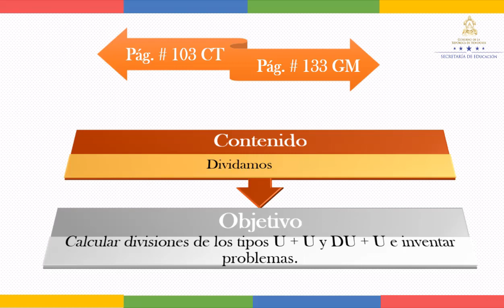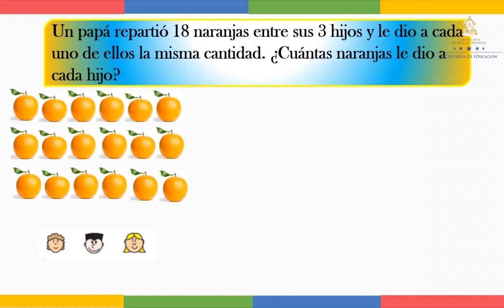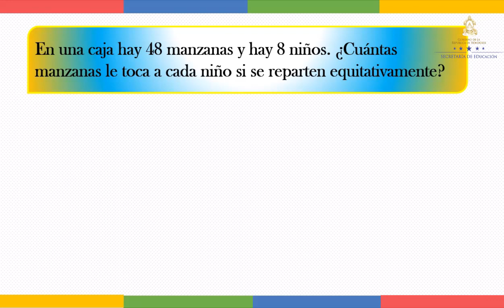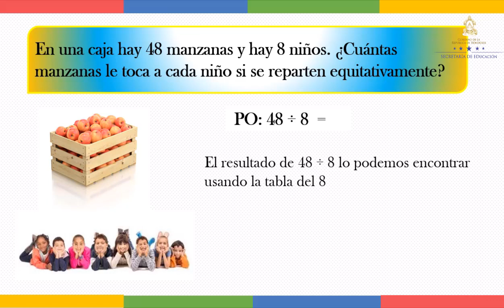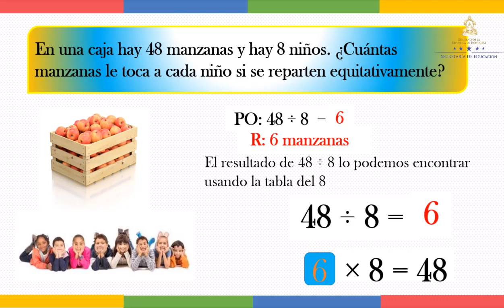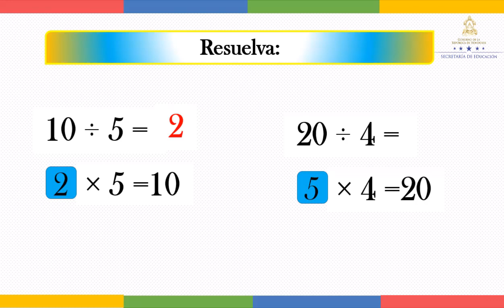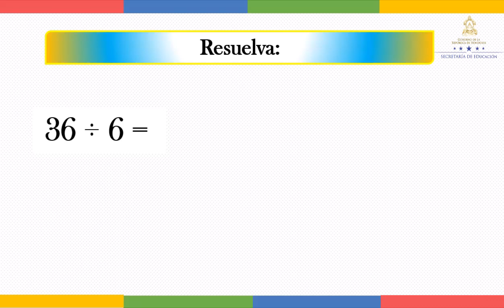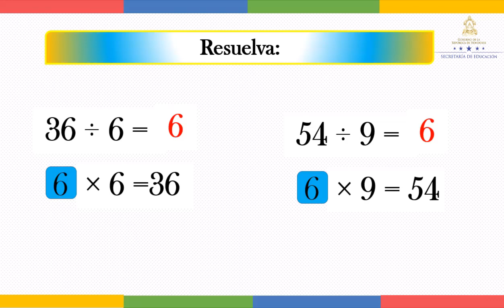Dividamos clase 2 - Segundo Grado – Matemáticas